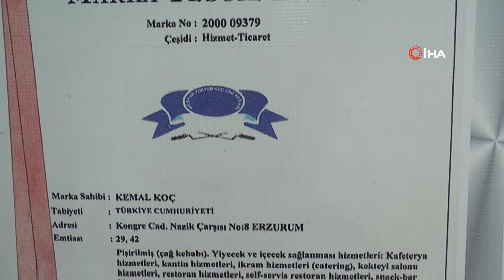Erzurum ve Artvin Arasında Cağ Kebabı Polemiği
Kayseri ve Kastamonu arasında yaşanan pastırma tartışmasına, cağ kebabı da eklendi. Artvinliler, cağ kebabının Artvin'de doğduğunu ve en iyi kebabı kendilerinin yaptığını iddia ettiler. Bunun üzerine Erzurumlular ise çağ kebabının iki şehirde de olduğunu ama meşhur edenin Erzurum olduğunu söylediler.

Bilecik'te, Karadeniz Günleri kapsamında kurulan yöresel ürünler pazarında, bir Artvinlinin “ Cağ kebabı bizde doğdu. Patentini Erzurumlular aldı. Bizim olduğunu herkese ispat edeceğiz” demesi üzerine Erzurumlular bu çıkışa tepki gösterdi. Cağ kebabın ismini dahi Erzurum’da aldığını ifade eden vatandaşlar Cağ Kebabını kimseye vermeyeceklerini söylediler.
“Cağ kebabın mucidi” lakabıyla tanınan ünlü cağ kebapçı Kemal Koç ise Cağ Kebabına ilk ismini veren kişinin kendisi olduğunu ve Cağ Kebabının ilk olarak Erzurum’da meşhur olduğunu belirterek, “ Cağ kebabı Osmanlıdan kalma bir kebap. Bu Erzurum’un ve Artvin’in köylerin de yapılıyordu. Erzurum’da Tortum, Oltu, Şenkaya gibi ilçelerde Artvin’in ise Yusufeli İlçesinde yapılan bir kebaptı. Bu kebap meşhur bir kebap değildi o dönem. O dönemde buna bico derlerdi. Ben 1982 yılında burada bir otelin altına yer alan bir kömürlüğü tuttum ve oraya bir kebapçı açtım. Camına da “Meşhur Tortum Kebabı Cağlı” yazdım yani tabakta değil cağda anlamında. O zaman hiçbir ilde cağ kebabı adında geçmiyordu bu kebap. Bu kebabı ben 3 yıl içerisinde meşhur ettim. Bu kebabı Cağ Kebabı olarak Türkiye’ye ve Dünya’ya yaydım. Ben bu kebabı meşhur edince bizim şehrimizin ilçeleri Tortum, Oltu ve Şenkaya Cağ kebabı bizim demeye başladı. Aslında bu kebap hepimizin kebabı. Patentini bizim Oltulular aldı. Şimdi Artvinliler de bizim diyor. Onların Yusufeli ilçesinde de yapılıyor ama Cağ Kebabının meşhur olduğu yer Erzurum’dur ve Cağ Kebabı Erzurum’undur” dedi.
Koç ayrıca kebap yüzünden iki şehrin kavga etmemesi gerektiğini de kaydederek “ Kebabı Artvin yapmıyor değil onlarda yapıyorlar. Ama bu kebap burada meşhur oldu ve burada yapıldı. Yılın Altın Adamı ödülünü aldım ben Cağ Kebabı sayesinde. Artvinlilere bir şey demiyorum bir kebap yüzünden kavga etmeye gerek yok. Doğru neyse onu söylememiz lazım” ifadelerini kullandı.